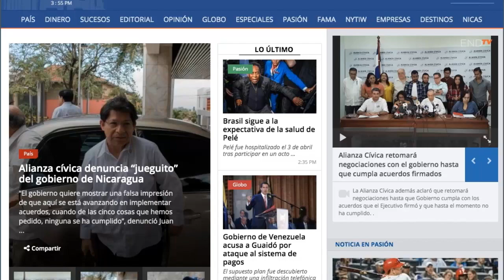Olesia Muñoz: En la cárcel me arrancaron las uñas de mis pies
liberan presos politicos • presos politicos • oleasia munoz • daniel ortega • nicaragua • tv • video • noticias • noticiero • canal • medios

La madrugada de este martes 56 manifestantes fueron liberados, entre ellos Olesia Auxiliadora Muñoz Pavón de Niquinomo.

¡Síguenos!